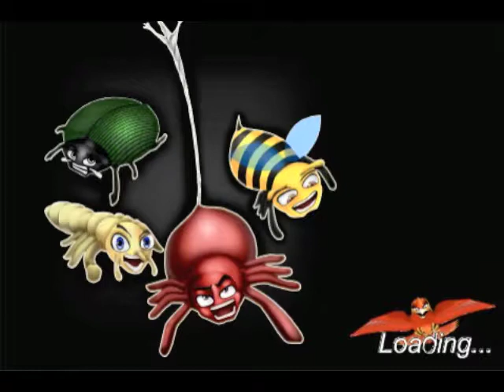TAP BUGZ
TAP BUGZ  - video game play
Version: 1.1

Rated 4+

Requirements: Compatible with iPhone, iPod touch and iPad. Requires iOS 3.0 or later. (iOS 4.0 Tested)